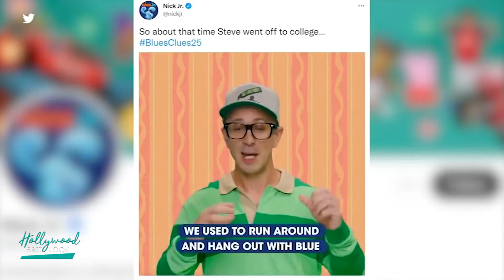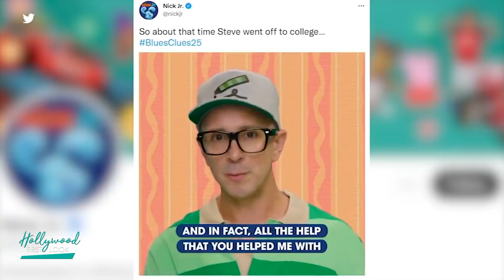BLUES CLUES A FESTIVAL OF LIGHTS (2021) | Host Josh Dela Cruz chats about the holiday show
BLUES CLUES A FESTIVAL OF LIGHTS (2021) | Host Josh Dela Cruz chats about the holiday show with Kiyra Lynn

Interview with:

Josh Dela Cruz

Each game of Blue's Clues involves problem-solving, viewer interaction, and of course, a stop for "mailtime!" In this reboot, the animated ensemble cast is back with a new host: Josh, who's just learning how to play Blue's Clues.

Creators: Traci Paige Johnson, Todd Kessler, Angela Santomero
Stars: Traci Paige Johnson, Doug Murray, Joshua Dela Cruz